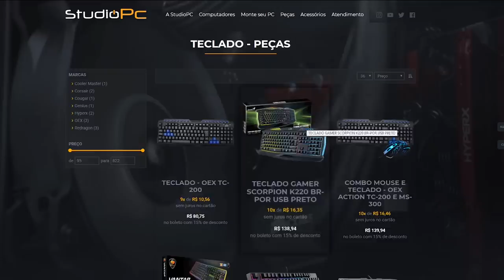GTA V: MATA-MATA NO LABIRINTO, CORONHADA ROLOU SOLTA